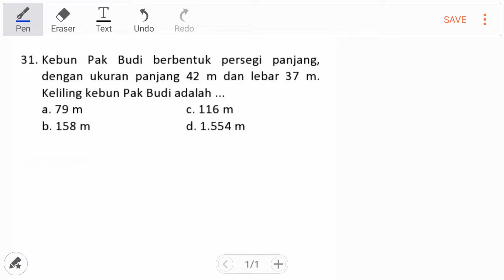Kebun Pak Budi berbentuk persegi panjang, dengan ukuran panjang 42 m ... Matematika UN SD no 31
31. Kebun Pak Budi berbentuk persegi panjang, dengan ukuran panjang 42 m dan lebar 37 m. Keliling kebun Pak Budi adalah ...
a. 79 m   c. 116 m
b. 158 m   d. 1.554 m

Online 🌎

Harga Rp 100K/analisa

Kirimkan :
🖐🏼 Foto 10 Ujung jari
   (Sidik Jari Nampak Jelas yaa).
🖐🏼 Foto 2 Telapak Tangan Kanan.

Silahkan Lihat Video Berikut cara Foto dan Pengiriman Data

Manfaat Analisa :
🔹 Mengetahui IQ dan EQ Bawaan untuk menyesuaikan kecepatan belajar.
🔹 Mengetahui Keseimbangan Otak Kiri dan Kanan dimana hal ini akan mempengaruhi Gaya Kerja, Cara Berfikir, Tingkah laku dan Posisi Kerja.
🔹 Mengetahui Bakat Alami, Kecerdasan Majemuk, Sifat Bawaan untuk selanjutnya bisa dikembangkan dan Mengantisipasi Kelemahan.
🔹 Memperkirakan Jurusan Pendidikan yang cocok.
🔹 Memperkirakan Posisi Kerja yang lebih relevan.
🔹 Memperkirakan Pekerjaan yang dengan Kemungkinan Sukses lebih banyak.
🔹 Mengetahui Kemampuan yang Paling menonjol yang ada pada diri Anda.

Hasil Analisa 📒
📩 Hasil Analisa Dalam bentuk PDF 13 Halaman dikirim langsung melalui WhatsApp.

📒Aqila Daring Bimbel 💯
Bimbel Aqila Course membuka Kelas Daring yang dapat diikuti dimanapun Anda berada.

Kelebihan
⭕ Menggunakan Aplikasi khusus buatan Kami sendiri sehingga Live Streaming (kegiatan Les) hanya membutuhkan Data Internet sebesar ±150 MB / jam
⭕ Biaya Les Relatif Murah dan Flat untuk seluruh Indonesia dan sekitarnya.
⭕ Bukan Video namun Live Streaming jadi Siswa dapat berinteraksi dengan Tutor secara langsung.
⭕ Untuk Kelas Privat bisa menentukan Jadwal sendiri
⭕ Les Privat dilakukan seperti halnya Video Call biasa dengan tambahan chat untuk pesan dan Gambar. Satu Tutor satu Siswa sehingga kegiatan les lebih kondusif dan efisien.
⭕ Untuk Les kolompok, Tutor melakukan Live Streaming. Siswa bertanya di ruang chat yang tersedia. Siswa bisa mendengar dan melihat siswa namun Tutor tidak bisa melihat siswa.
⭕ Les Daring ini telah berjalan sejak Juni 2020 dan sudah menjangkau sampai negara tetangga.

Biaya Les Daring
Biaya Les Privat per sesi
SD Rp 30.000 | SMP Rp 35.000 |
SMA Rp 50.000 | SBMPTN Rp 55.000
Kelompok per bulan
SD Rp 100.000 | SMP Rp 115.000 | SMA Rp 156.000

Pendaftaran
Ketik Aqila Daring Bimbel di PlayStore
Isi data Pendaftaran
Info lebih Lanjut WhatsApp ke 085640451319

Bimbel Aqila Course
Tanjunganom Banjarnegoro Mertoyudan Magelang Jawa Tengah
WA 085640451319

Pembahasan Soal, Pembahasan Matematika, Pembahasan Ujian Nasional, Bahas UN,
Bahas Ujian Nasional, Ujian Nasional SD, Matematika SD,
Luas,